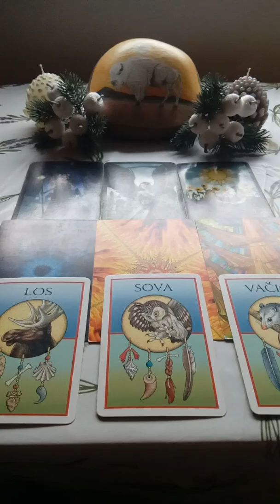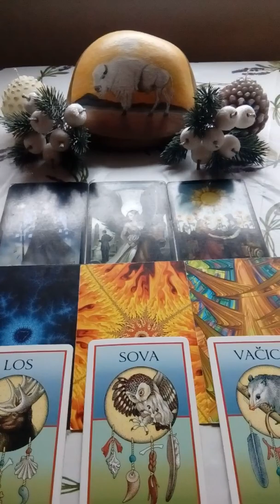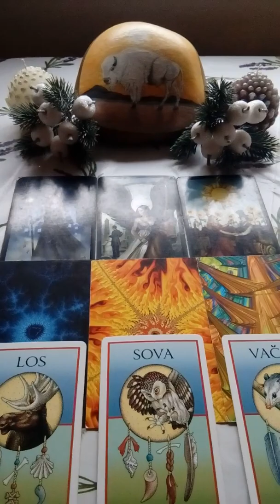Beran vyklad na pristi tyden 14.12.2019